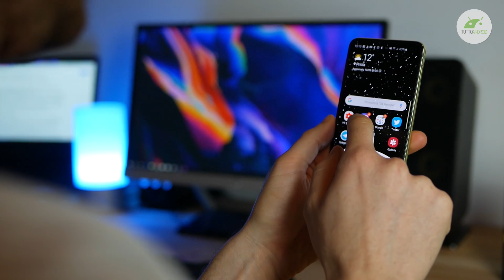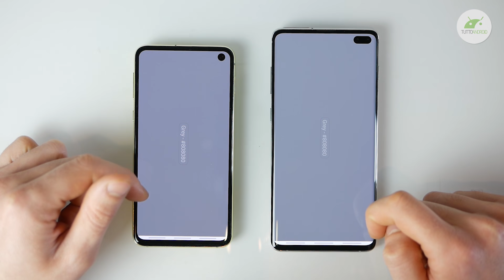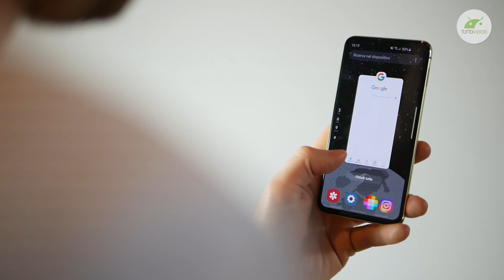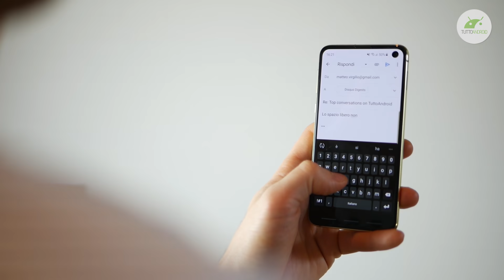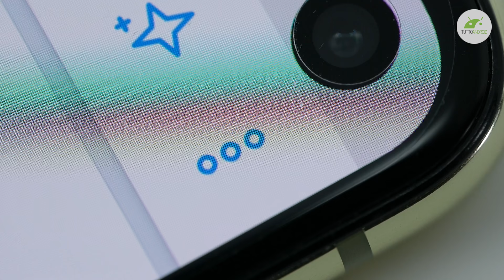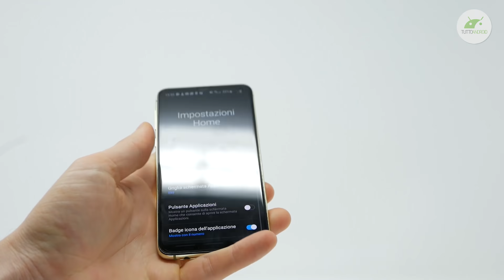SAMSUNG GALAXY S10e: dopo 2 giorni LO AMO, ma la batteria... | ITA | TuttoAndroid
Samsung Galaxy S10e è un piccolo gioiellino, in colorazione gialla è ancora più bello. Dimensioni compatte e specifiche da primo della classe. ▼▼TUTTI I LINK▼▼

Samsung Galaxy S10e anteprima in italiano, in attesa della recensione da Matteo Virgilio (@worldwidematte) per TuttoAndroid.net